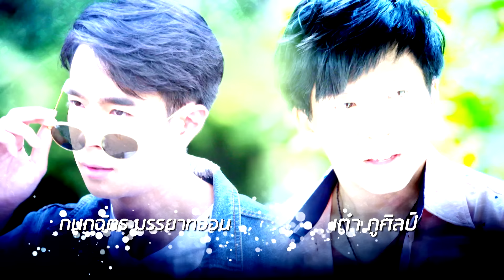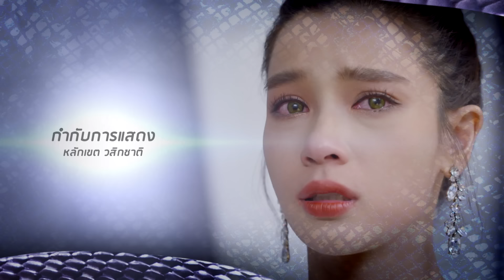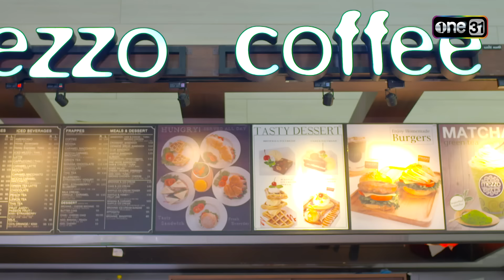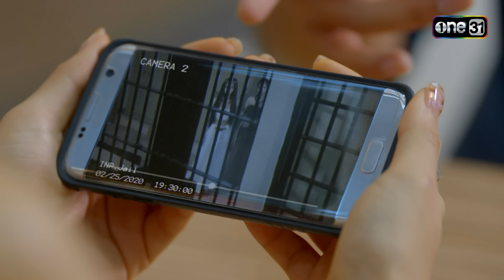อสรพิษ | EP.11 (FULL EP) | 29 มี.ค. 67 | one31